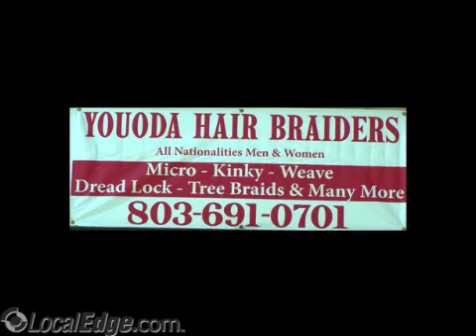Youoda Hair Braiders